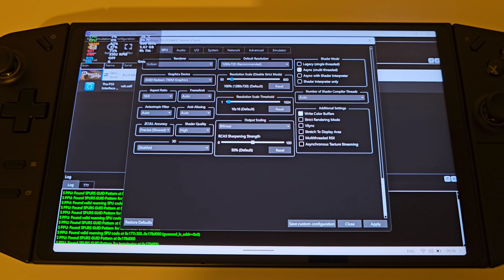Demon's Souls Unlocked FPS 1600P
Demon's Souls Lenovo Legion GO Unlocked FPS | 1600P | 15W | Legion GO | RPCS3 - PS3 Emulation

00:00 - 60FPS Unlocked 15W
03:39 - Nexus/Legion Space/Cutscene
05:05 - Boletarian Place
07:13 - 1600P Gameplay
14:00 - RPCS3 Settings
14:24 - 120FPS Unlocked

📖 Lenovo Legion GO
Ryzen Z1 Extreme
RPCS3 Master
Legion GO BIOS 29WW
Legion Space 1.0.2.5
Auto VRAM